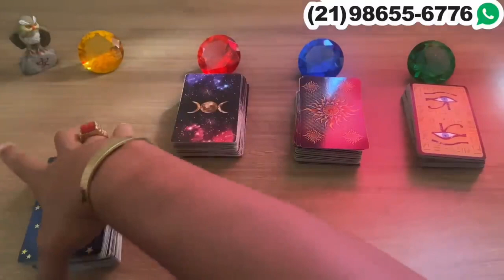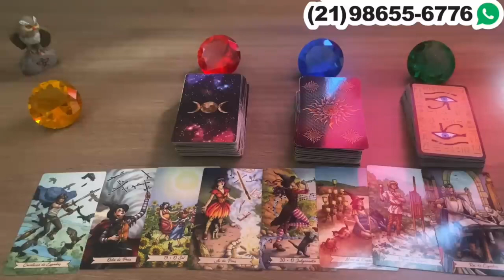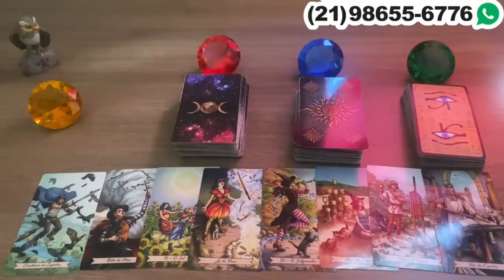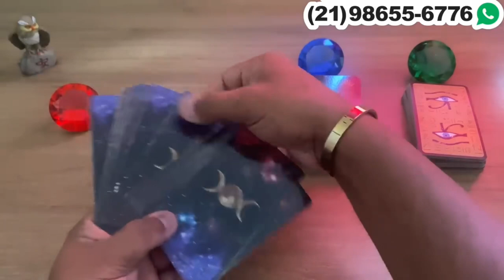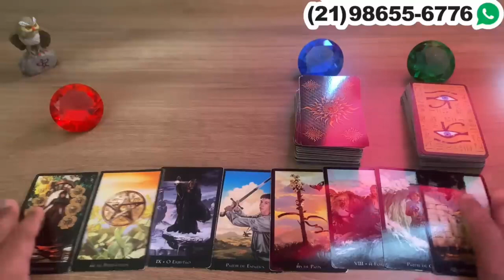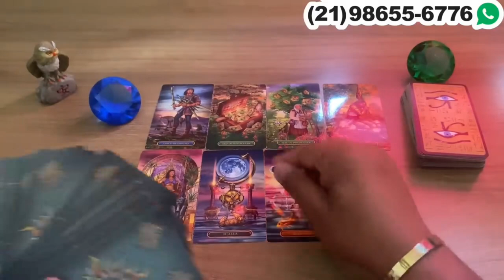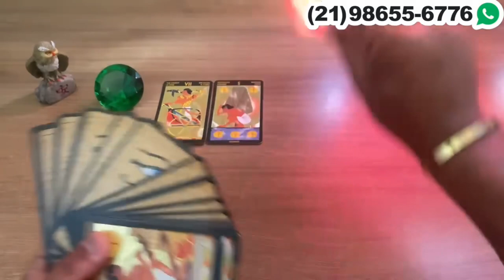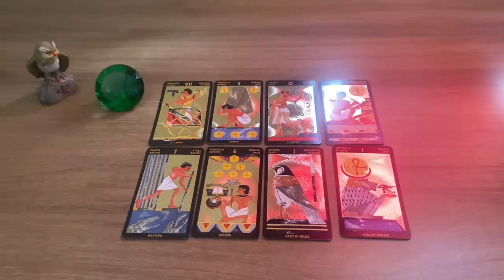Descubra Suas Respostas Com o Tarot Responde 🔮 | Previsões Diárias e Interativas